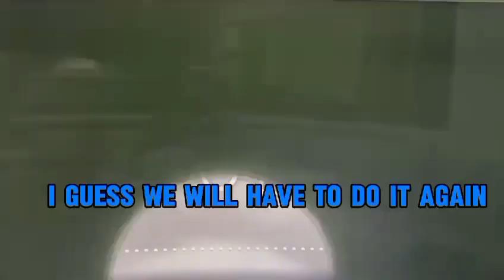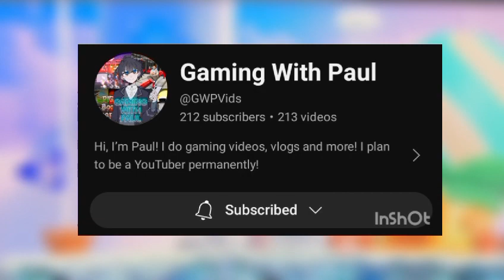Super Mario Wonder; The Series - Episode 18: Cruising with 🔗 Linking Lifts 🛗